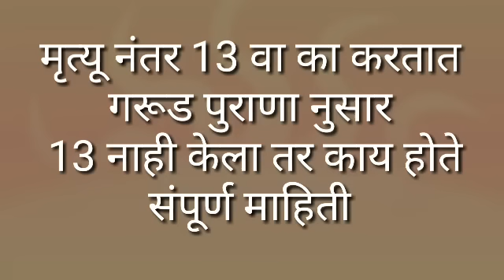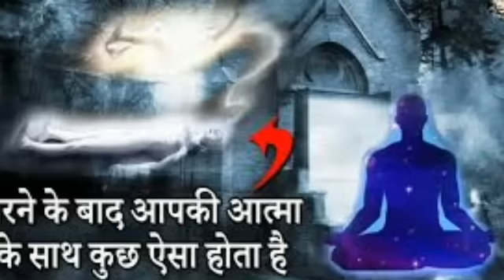हिंदू धर्मात मृत्यू नंतर 13वा का करतात गरुड पुराणा नुसार 13वा नाही केला तर काय होते 13va ka kartat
हिंदू धर्मात मृत्यू नंतर 13वा का करतात गरुड पुराणा नुसार 13वा नाही केला तर काय होते hindu dharmat mrutu natar 13va ka kartat 13va nahi kela tar kay hote